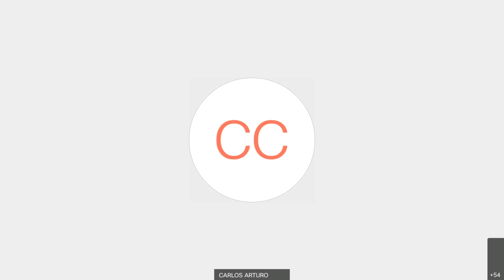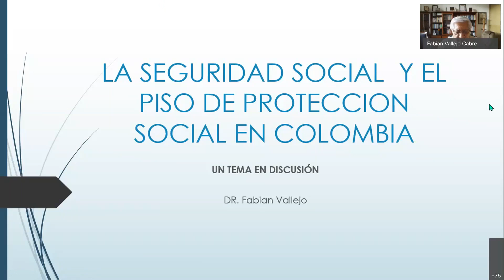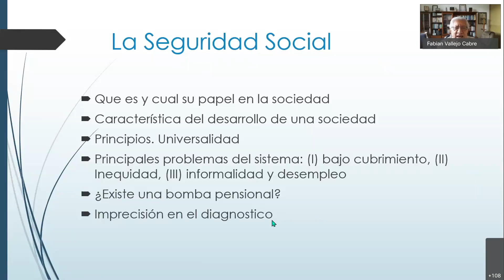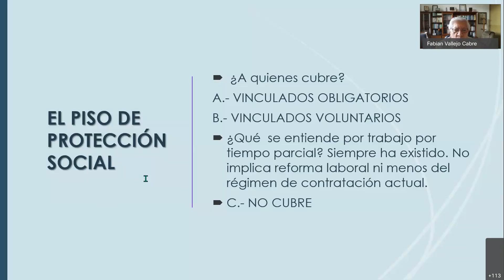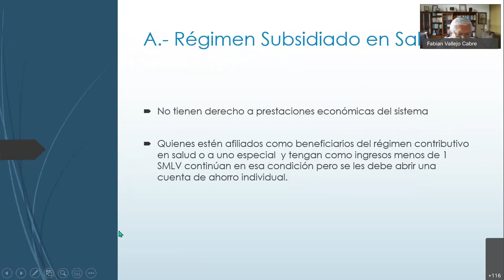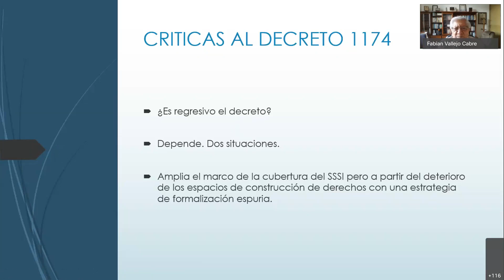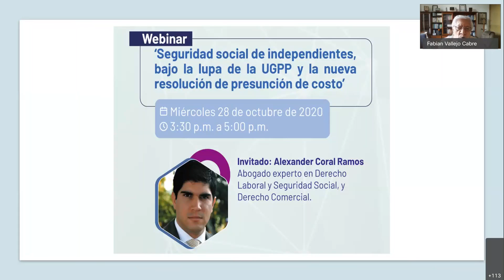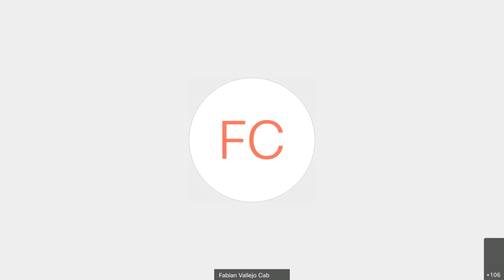La seguridad social y el piso de protección social en Colombia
¿Cuál es el contexto del tema pensional en nuestro país bajo la actual pandemia?,  ¿qué nos espera del Sistema General de Pensiones, compuesto por el Régimen Solidario de Prima Media con Prestación Definida, RPM de Colpensiones, y el Régimen de Ahorro Individual con Solidaridad, RAIS de fondos privados?, descúbrelo en este webinar con Fabián Vallejo, ex magistrado del Tribunal Superior de Cali.